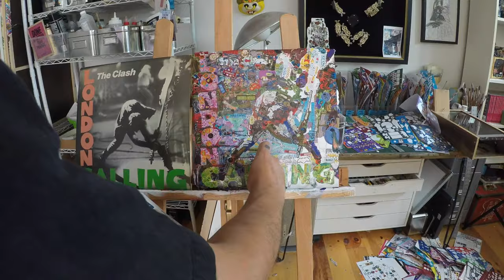London Calling sticker art album cover recreation (time-lapse)